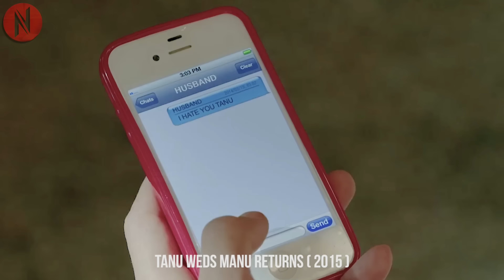Girl Decides To Divorce Her Husband For Not Being Romantic, But What Happens Next Will…